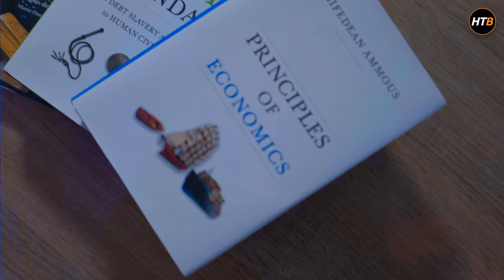Une MEILLEURE MONNAIE que BITCOIN et l’EURO ? 😱 Debunk BLAST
Crédit Carbone, Confiscation de l'Epargne et Privation de Libertés : le projet de monnaie présenté par Blast ♻️ Voici notre debunk, comme d'habitude avec HowToDebunk !

🧡 Merci à Konsensus Network de sponsoriser cette vidéo, retrouvez tous les livres qui touchent de près ou de loin à Bitcoin et dans toutes les langues (-10% avec le code HOWTOBITCOIN)

▬▬▬▬▬▬▬▬▬▬▬▬▬▬ QUI SOMMES-NOUS ? ▬▬▬▬▬▬▬▬▬▬

▬▬▬▬▬▬▬▬▬▬▬▬▬▬▬▬ SOMMAIRE ▬▬▬▬▬▬▬▬▬▬▬▬▬▬▬▬
00:00 Introduction
04:25 Qu'est-ce que la Monnaie ?
14:02 L'Histoire de la Monnaie
19:16 Transition Écologique et Monétaire
28:39 La monnaie de demain
36:30 Le bien commun et la Démocratie
40:37 Risque d'inflation et augmentation de la masse monétaire
46:02 Crédit Carbone & prélèvement sur les comptes courants
51:44 Une nouvelle monnaie ... ?
59:29 S'émanciper financièrement avec Bitcoin